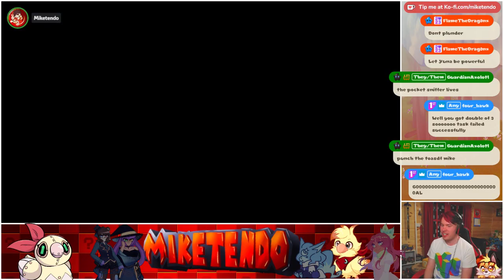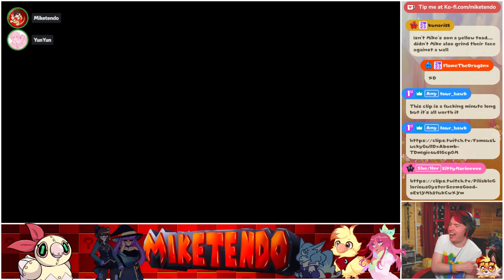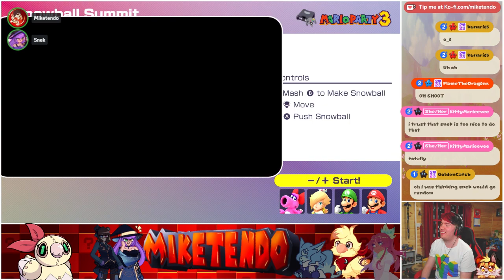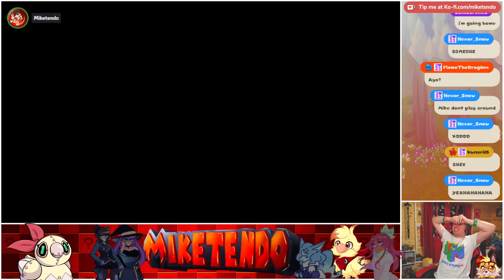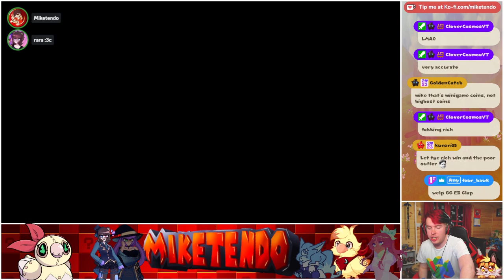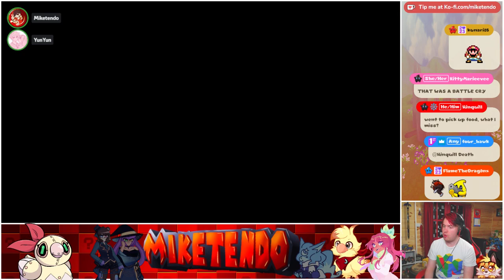Mario Party Space Land Chaos!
This round of Mario Party was crazy, chaotic and fun as hell! XD

Others in this vod!